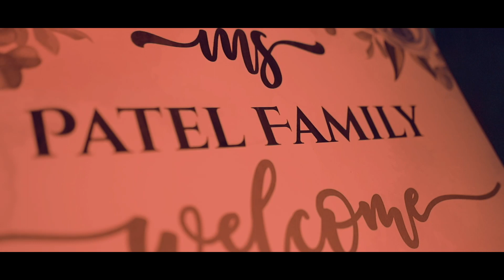Best Cinematic Wedding Teaser | Moshin weds Sana | 2022 | Sindoor Photography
WEDDING CINEMATIC TEASER 2022 | MOSHIN + SANA | SINDOOR PHOTOGRAPHY | HYDERABAD | VIJAYAPUR | INDIA  {LET'S THINK BIG SAVINGS MONEY}

“Emotion is the true substance of wedding photography” and we at Sindoor Photography strongly believe in the same. Wedding photography to us is to witness your beautiful story and capture it with its true essence. We listen to what you want and then create beautiful memories of your dream wedding. Your search for the best wedding photographer ends here. Based in Karnataka (India), we have covered weddings across countries & having met such wide array of people, having captured weddings of all different cultures like, Hindu weddings, Sikh weddings, Muslim weddings, Christian weddings across of our client’s requirements. The contentment we see on our client’s face is what satisfies our soul.
Sindoor Digital, Vijayapur
Mo : 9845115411 ,  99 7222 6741 , 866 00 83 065